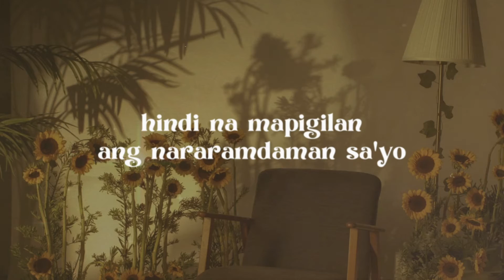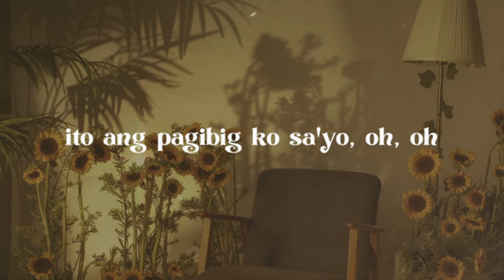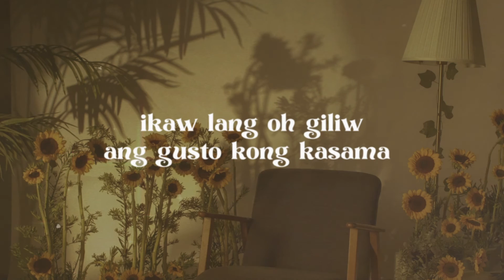"Habang Buhay" - Zion Aguirre (Official Lyric Video)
Ikaw lang, oh giliw, ang gusto kong kasama sa pang habang buhay

"Habang Buhay" is the carrier track of Zion Aguirre's debut EP, "BIGKAS"